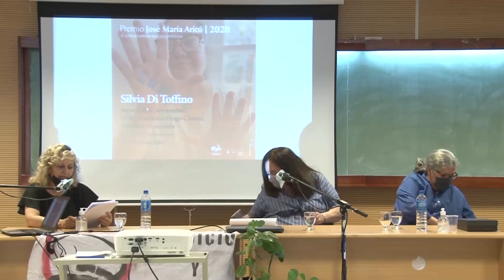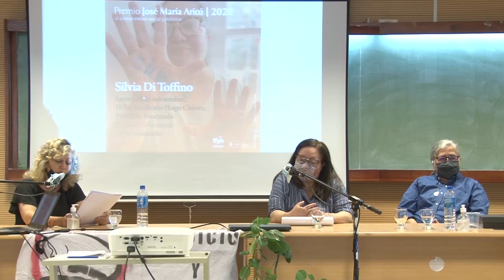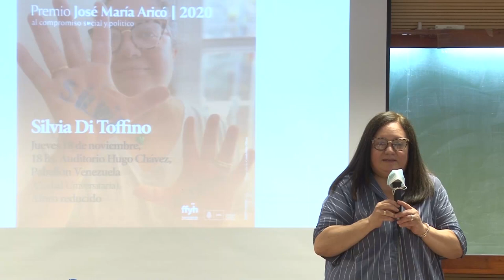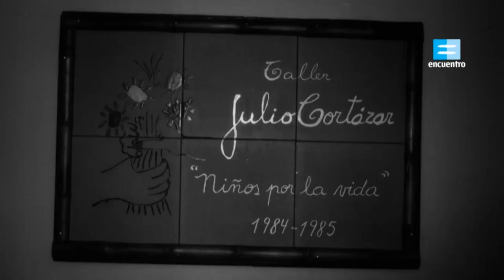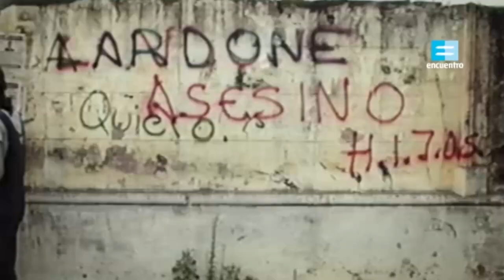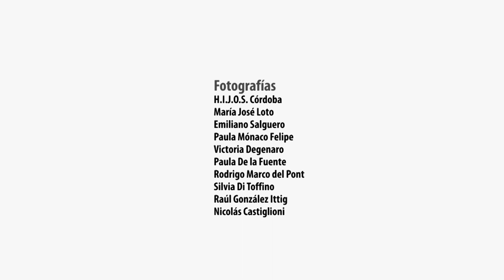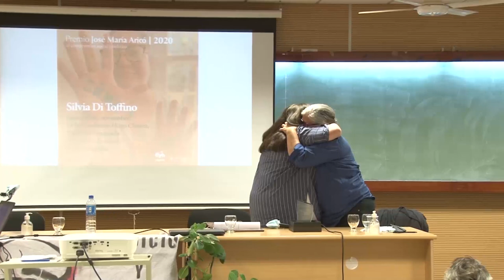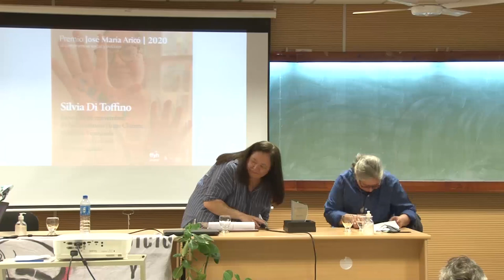Entrega del Premio Aricó al compromiso social y político a Silvia Di Toffino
La ceremonia se realizó el jueves 18 de noviembre en el Auditorio Hugo Chávez del Pabellón Venezuela. Esta distinción reconoce la trayectoria pública y la referencia alcanzada en la organización HIJOS, además de ser una figura destacada dentro del Movimiento de Derechos Humanos de Córdoba y a nivel nacional.